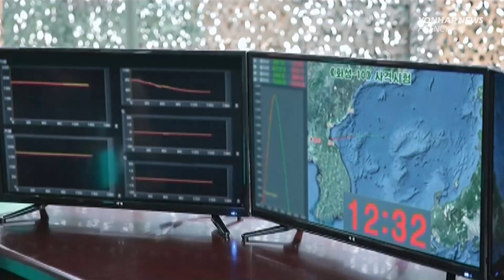Why is North Korea now firing missiles on the western front?